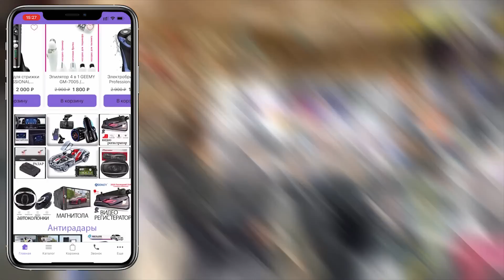ДУНЕ УЧУН ЯНГИЛИК...УРУШ ЭНДИ УЗОККА БОРМАЙДИ